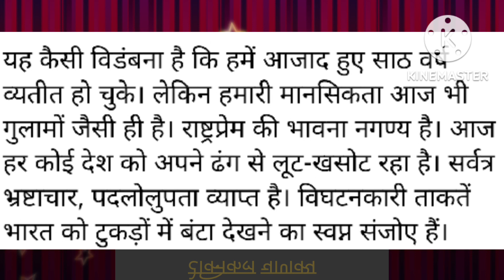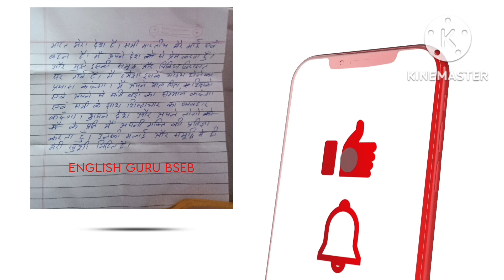चाणक्य नीति Chanakya niti Chanakya quotes technical Chanakya do shabd दो शब्द